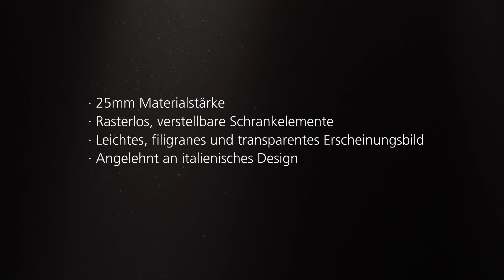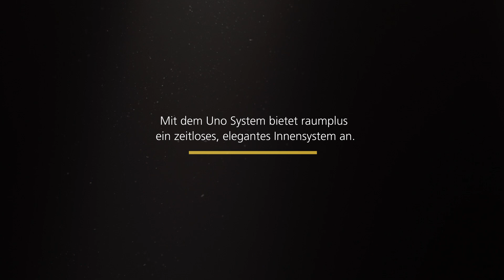Produktserie: Innensystem Uno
Mit seiner leichten, filigranen und transparenten Erscheinung ist Uno das ideale Schranksystem nach Maß für eine moderne Garderobenlösung.

Trotz aller Leichtigkeit ist Uno sehr funktional. Bewährte raumplus Schrankkomponenten wie Schrägböden, Facheinteilung und Kleiderlift runden die Konfigurationsmöglichkeiten von Uno ab. Mit verschiedenen Profilen in Verbindung, kann sehr einfach eine tolle Vitrinenoptik mittels Drehtürkorpus mit RPS-Drehtüren geschaffen werden.